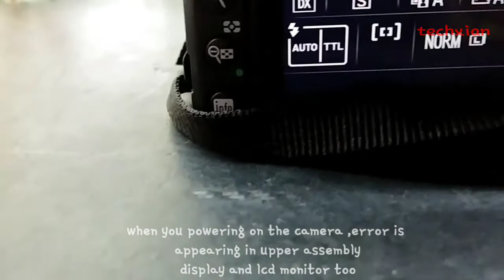REPAIRING NIKON D7500 ERROR/DISASSEMBLE/ASSEMBLE/FIX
repairing aperture assembly